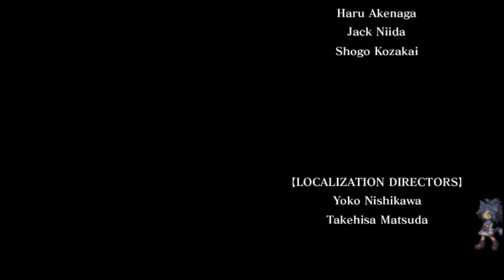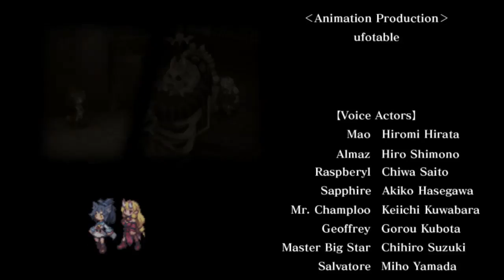Disgaea 3 AoD - Majin Academy, Stage 8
They really aren't that different.

Stage: Nightmare Bubble

Characters Recruited: Stella

Things unlocked:
Fuka & Desco! (Clear "Nightmare Bubble")